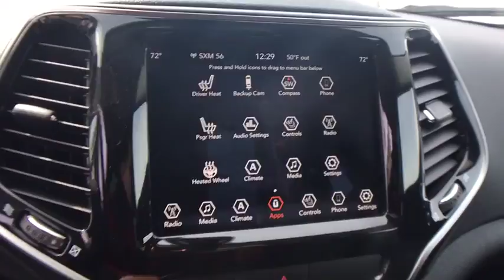2019 Jeep Cherokee Near Latham | Lia CJDR Colonie 197797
Olive Green N 2019 Jeep Cherokee available in Albany, New York near Latham at

Recent Arrival! Priced below KBB Fair Purchase Price! 19/27 City/Highway MPGbrbr** AT LIA CHRYSLER JEEP DODGE RAM - WE ONLY ADVERTISE PRICES WITH REBATES THAT EVERYONE QUALIFIES FOR!! - IT'S A BETTER WAY TO BUY YOUR VEHICLE - IT'S THE LIA CHRYSLER JEEP DODGE RAM WAY!! **brbrShopping at Lia Chrysler Jeep Dodge Ram is Car Buying the way it should be: Fun, Informative, and Fair!brbrHere are our Promises:brbr Transparent Pricing and Sales Process No Gimmicks!!br Pressure Free, Efficient, Friendly, and Helpful Sales Staffbr In-House Team of Loan & Lease Specialists! Good with Numbers, Better with People! Credit Challenged? Give us a Try!brbrThe Lia Auto Group has been Meeting the Automotive needs of our Customers for Over 40 Years and have been your Community Dealership because we are Part of the Community. We Live here, Employ People from here, and Serve our Community through Offering Great Vehicles, Great Services, and Great Prices. Come experience the Lia Chrysler Jeep Dodge Ram Difference Today! At Lia, we have thousands of Cars, Trucks, SUVs, Minivans, Certified Pre-owned Vehicles, and that's just the beginning! Lia would like to Thank All of our Loyal Customers for making us One of the Top 100 Auto Groups in the Country. We invite you to Visit One of our Convenient Locations or Shop our Impressive Online Inventory. Exp. 04/01/2019, $250 - Northeast 2019 Bonus Cash NECKA. Exp. 04/01/2019